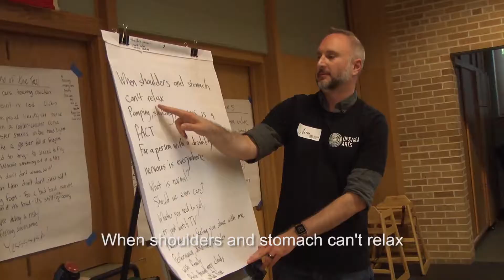The Art of Voice and Choice: Nervous is Coming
In another incredible week of The Art of Voice and Choice with Upstream Arts: "Nervous is Coming"... watch the 5th video of the series to see a beautiful discussion on a feeling that we can all relate to